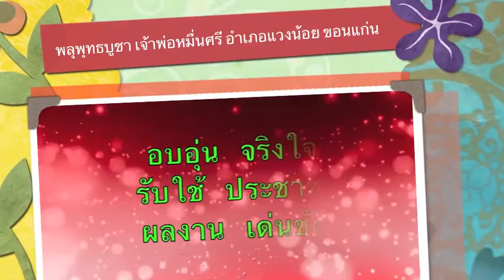จุดพลุ พุทธบูชา เจ้าพ่อหมื่นศรี อำเภอแวงน้อย ขอนแก่น